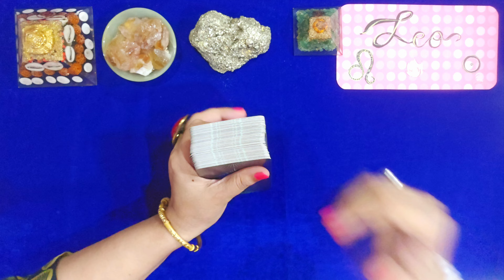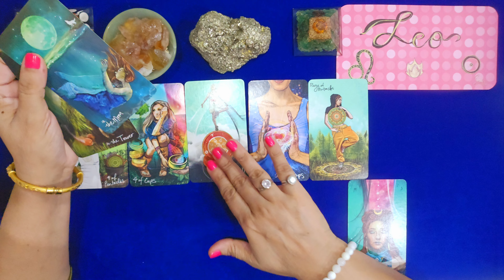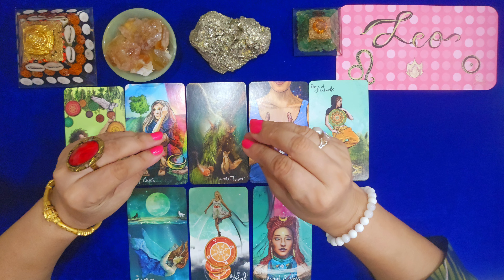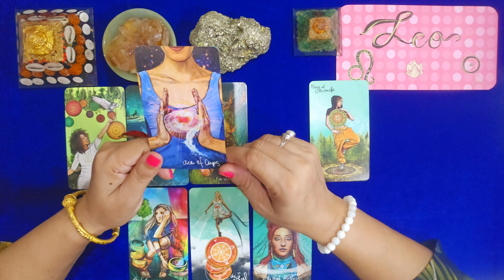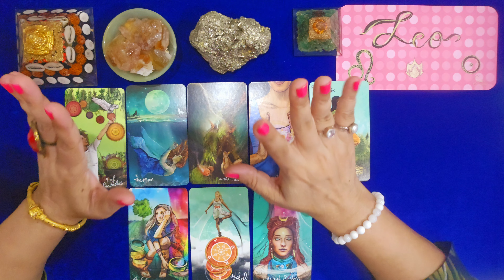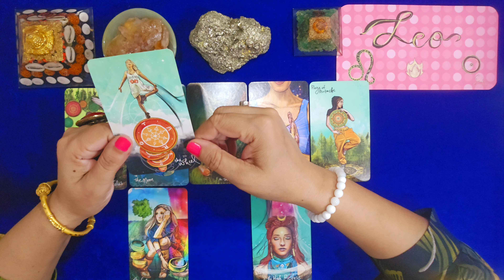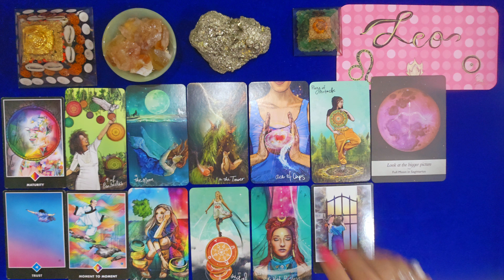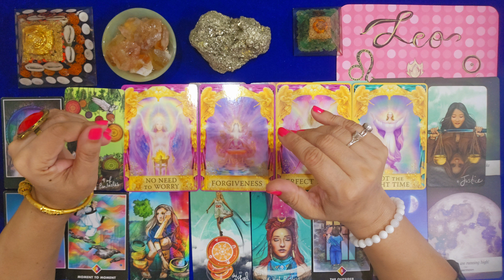LEO || सिंह राशि 😱अब बचे हैं आखिरी तीन महीने 👀 DETAILED TAROT READING 🥰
ATTRACT LOVE AND ROMACE ❤️